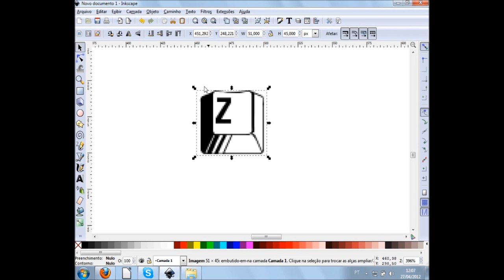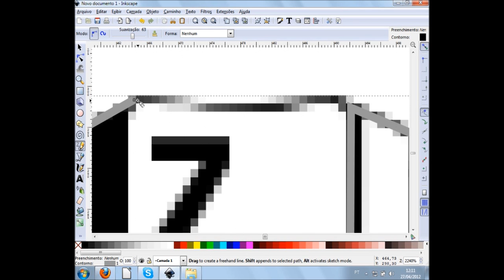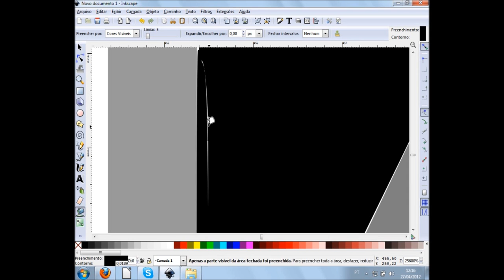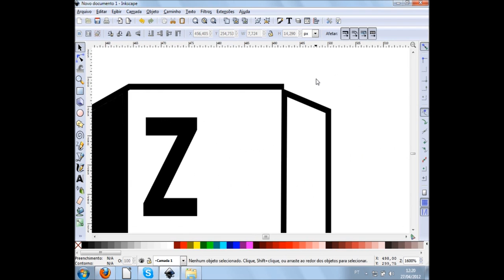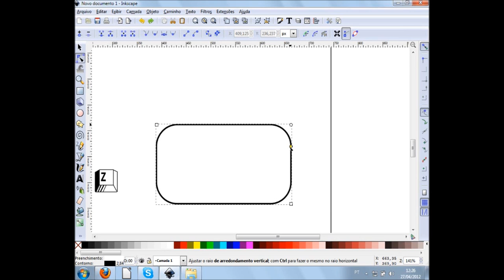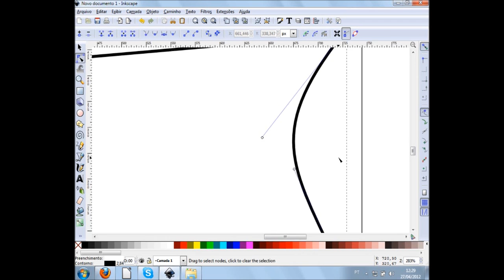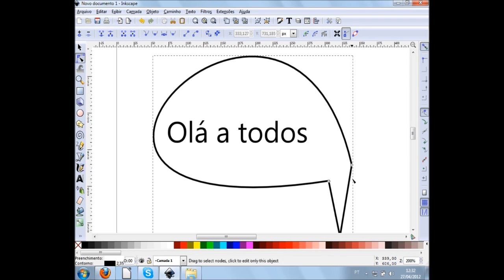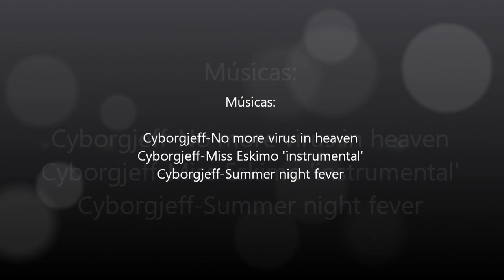Vídeo Aula - Curso de Design - Inkscape 06 / TV Guarapa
Aprenda a como utilizar a ferramenta mão livre e criar um novo desenho observando outro, na segunda parte aprenderá a como utilizar o editor de nós.